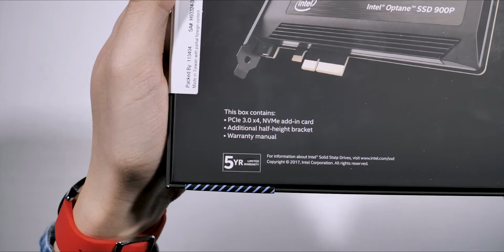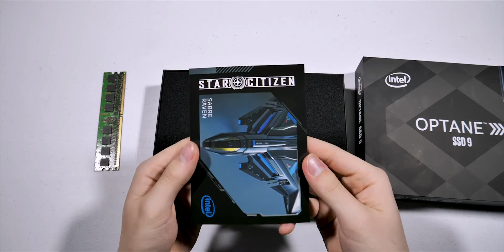Pure Unboxing: Intel Optane 900P SSD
Best Consumer SSD Yet